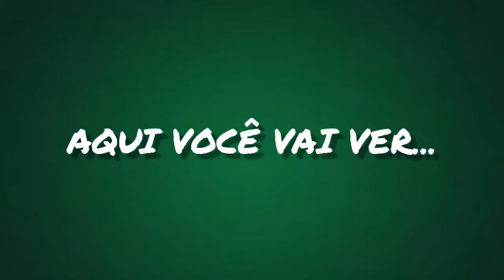TRAILER - TOP SEIS VERDÃO